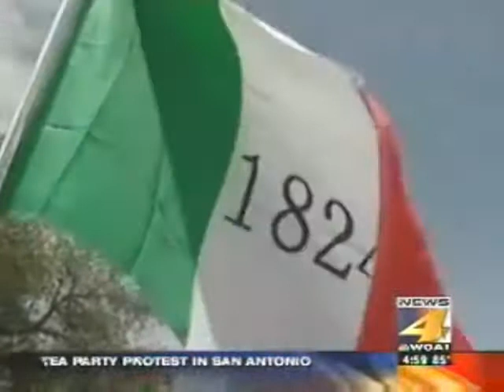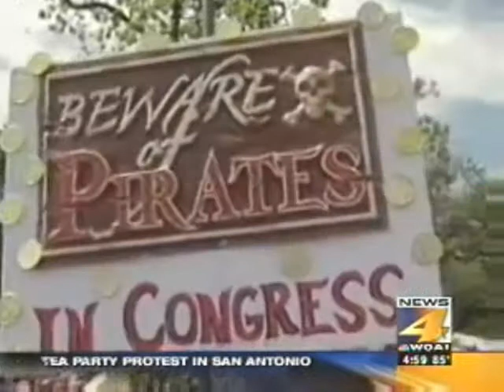Glenn Beck Rocks The Alamo From WOAI News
WOAI News live coverage of the Tea Party Tax Protest @ the Alamo.